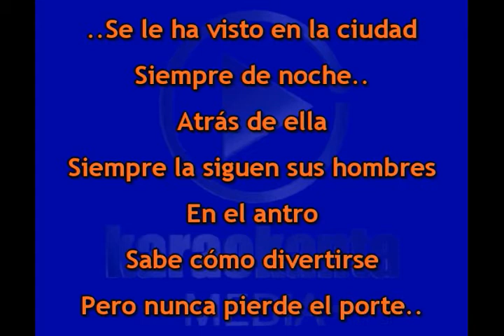Karaokanta - Adictiva Banda San José de Mesillas - La princesa - (Demo)